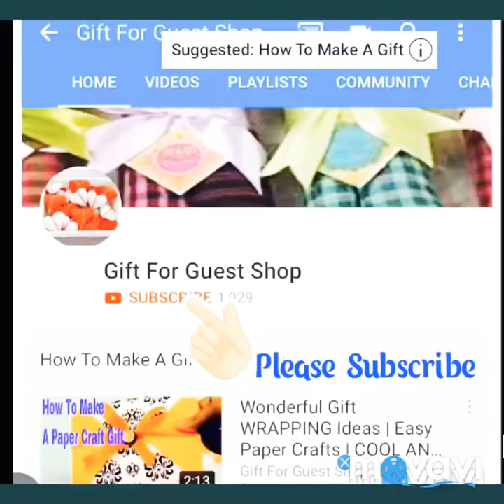Creative DIY Projects for Upcycling Your Plastic Bottles| creative ways to upcycle plastic bottles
The Creative DIY Projects for Upcycling Your Plastic Bottles| creative ways to upcycle your plastic bottles: Plastic bottles are almost ubiquitous in maximum households these days.  The Gift For Guest Shop has got an entire recycling bin complete of them, and that the team assuming that you can do it too.  but did you understand that plastic bottles are also a number of the flexible crafting components in lifestyles? In the video clips are compiling from 3 credit Youtube Channel that compliance with the YouTube Community Guideline.